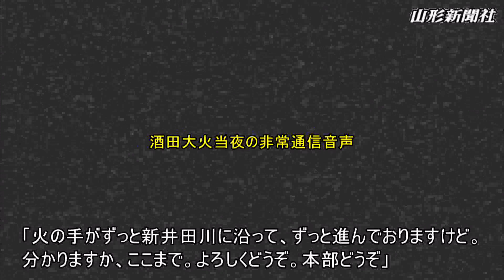酒田大火40年～つなぐ記憶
酒田市の中心市街地約22.5ヘクタールを焼失し、戦後4番目の被害といわれる酒田大火の発生から、29日で40年を迎える。大火に出動した消防士の最後の世代が来年春に定年退職するほか、行政、ガス会社などでも大火経験者が現場を去っている。記憶と教訓をどう次世代に伝えるのかが問われる節目だ。被災地に建設された市立資料館では、29日から開催する大火40年企画展で、大火当夜の被災・避難情報を必死に収集、伝達したアマチュア無線の非常通信音声が初めて一般公開される。